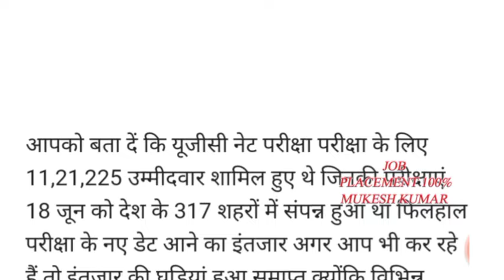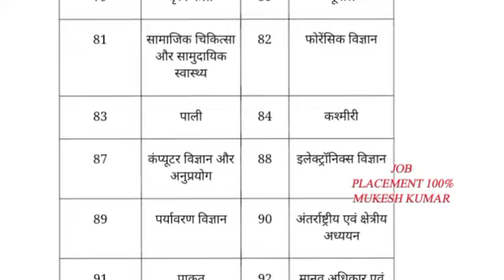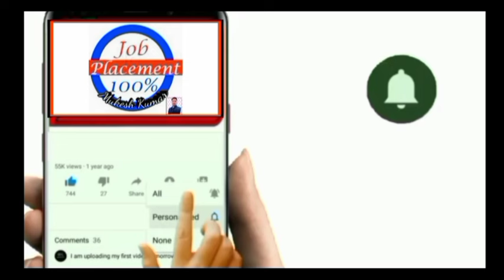UGC NET re exam date open. राष्ट्रीय परीक्षा एजेंसी नेट ।। एडमिट कार्ड एक्जाम शेड्यूल जारी।।